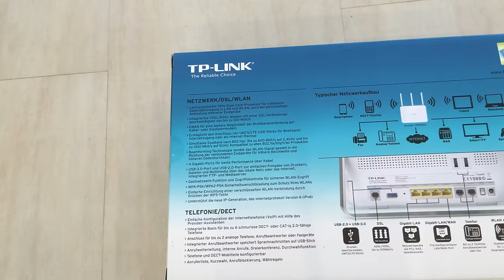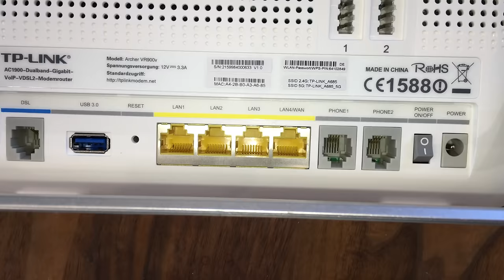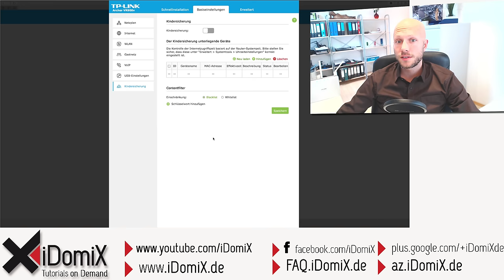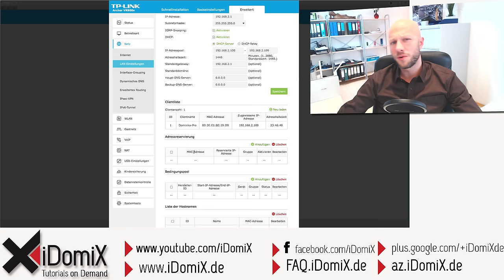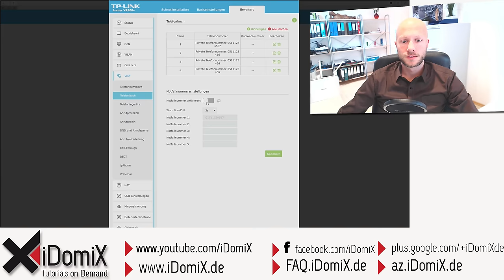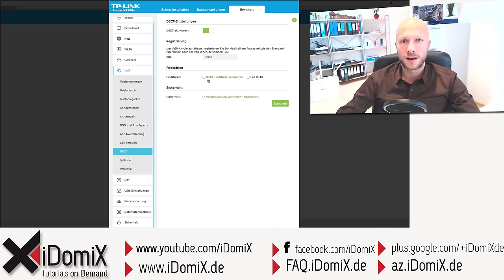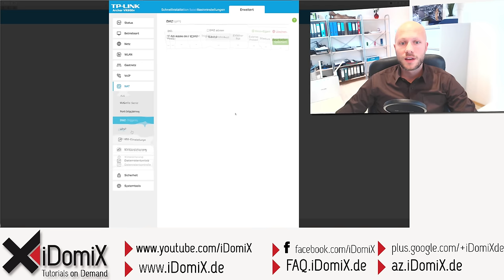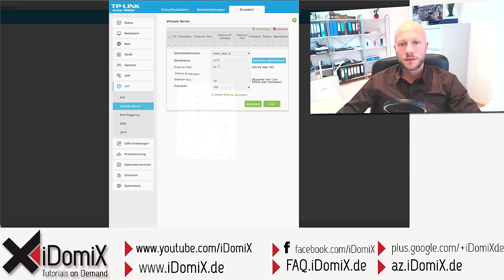TP-LINK Archer VR900v Review | German/Deutsch | iDomiX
Der All-in-One (All-IP) Modemrouter TP-Link Archer VR900v im Test, Auspacken und einrichten inklusive meiner Erfahrungen im Video.

Der VR900v bei Amazon

Mein Support für NAS, Mac & Netzwerk unkompliziert und zum fairen Preis.

► Einsteiger DiskStation
► Mehr Power DiskStation
► Vier Slots & Leistung
► Die richtige WD RED Platte
► Das Pendant Seagate IronWolf
► WiFi Mesh mit AmpliFi HD